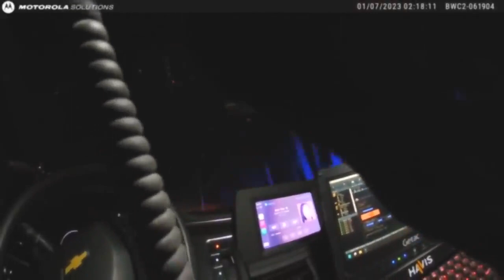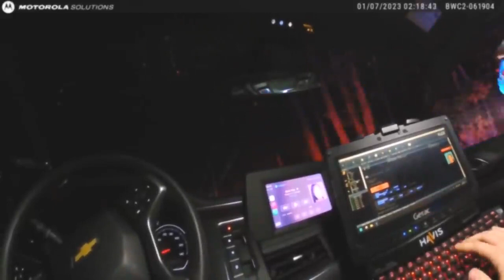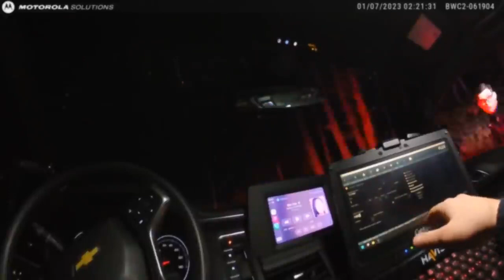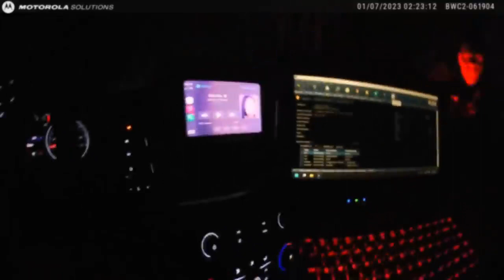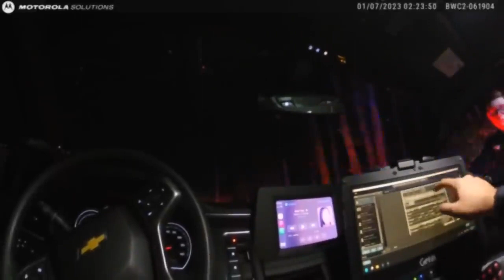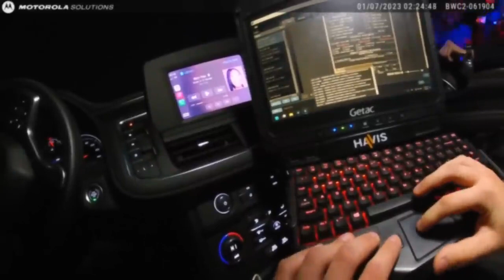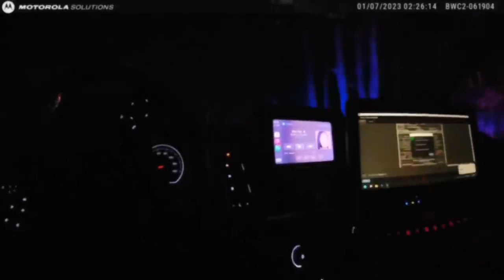The Serial DWI Offender, Drunk Driving, No License, ARRESTED